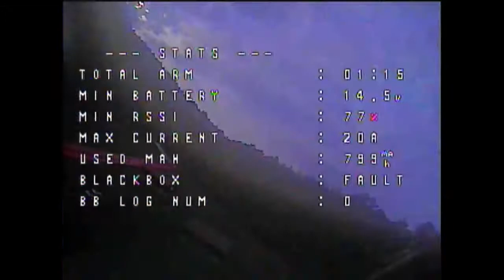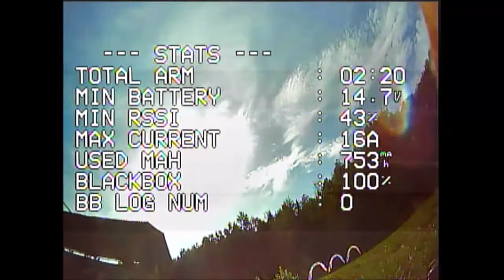Drone Camp 2018